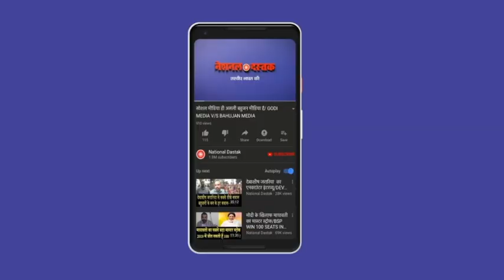किसान आंदोलन का सबसे ख़तरनाक भाषण/NEW VIDEO ON RAKESH TIKAIT